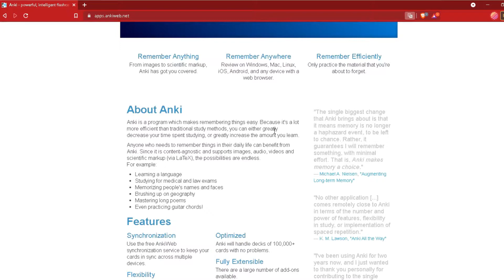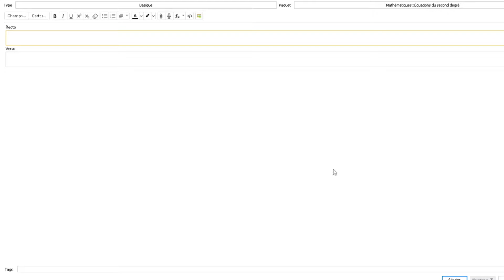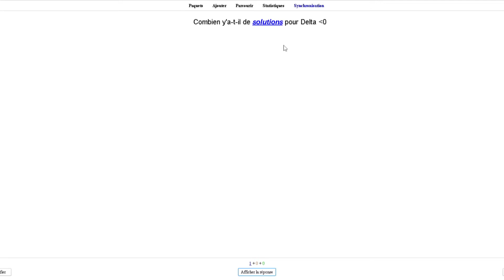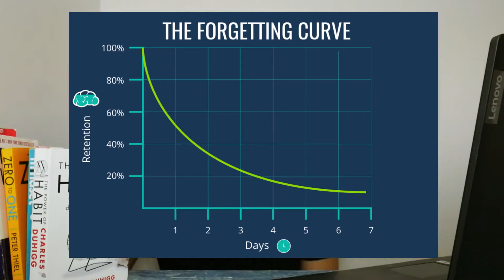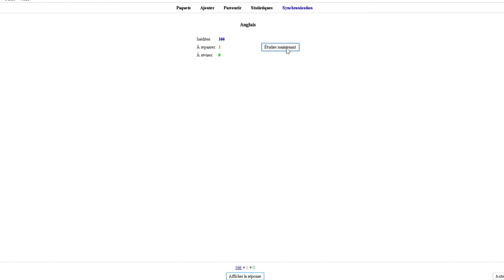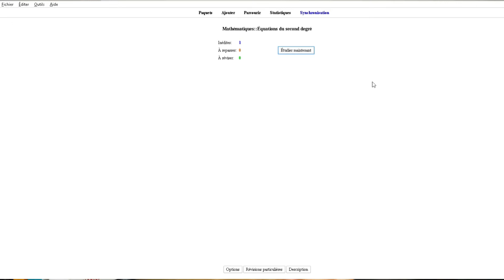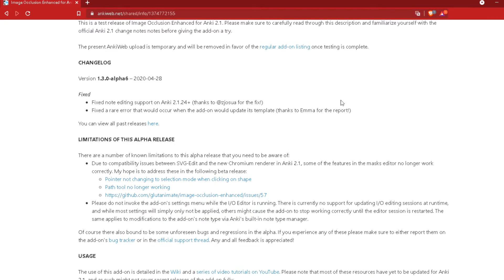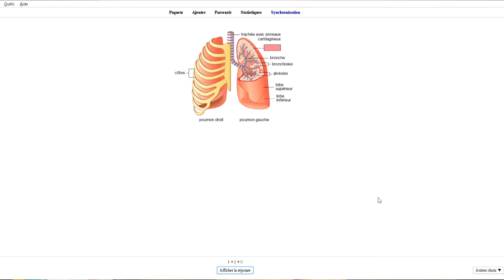J'ai trouvé le meilleur outil de révision.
▶ Profite de -50% sur la MASTERCLASS ELITE STUDENT afin d'EXCELLER dans tes études :

FAQ :

▶ Peux-tu te présenter ?

Salut !

Moi c’est JayYan, j’ai 18 ans et j’entre cette année à l’Université Paris Dauphine-PSL en licence Sciences des organisations. J’ai eu mon Bac avec 18.04 et la mention Très Bien avec Félicitations du Jury (je ne sais toujours pas à quoi ça sert).

Au lycée, j’étais l’élève (très) concentré, qui prenait constamment des notes et je pense que c’est ce qui est à l’origine de mes résultats : durant les 3 années, j’étais constamment premier de ma classe (sauf un trimestre où j’ai fini 2ème ._.)

Je ne te dis pas tout ça pour me vanter, c’est pas du tout mon genre. D’ailleurs, au collège, c’était pas du tout ça…

J’étais l’élève bavard, pas du tout motivé à travailler, qui avait une organisation qui laissait à désirer (si tu voyais l’état de mes cahiers, c’est grave…)

Je me rappelle même de ces mercredis gâchés à regarder toute la journée “Tellement vrai” en attendant un chiffre rond sur la Freebox pour aller travailler.

Tu sais.. “Aller, à 15h20 je vais me mettre sérieusement à bosser”

Et au final, à 15h21 : “Bon, je vais attendre jusqu’à 15h30”

Et bien évidemment, ça continuait comme ça pendant des heures..

Bref, j’étais pas du tout dans le même état d’esprit :/

Et ça s’est ressenti sur mes notes : au premier trimestre de 5ème, j’avais 9,40 de moyenne générale en maths et 9,00 en histoire.

Quand tu as des résultats comme ça, tu te rends vite compte que tu ne peux pas te reposer sur tes lauriers. Cette grosse claque sur le visage m’a poussé à accorder beaucoup plus d’importance aux études (même si je geekais toujours sur Minecraft entre-temps).

J’ai progressé, même si je ne travaillais pas vraiment efficacement. J’y allais en mode bourrin, je faisais des courses avec d’autres camarades lorsque le prof dictait ses cours (ça explique l’état de mes cahiers..)

En troisième,  je suis arrivé au plus bas en termes de relations et d’estime de soi : j’ai fait énormément d’erreurs qui m’ont profondément marquées.

Mais je suis content d'avoir vécu ce chapitre (sombre) de ma vie puisque c’est la raison pour laquelle j’ai décidé de travailler encore plus dur sur moi-même, en commençant par les études.

Je lisais des livres, je regardais des vidéos, je lisais des articles pour prouver ma valeur au travers de mes résultats scolaires (je sais que c’est idiot, mais quand l’ego entre en jeu…). J’apprenais à réviser intelligemment, à gérer mon temps efficacement, à devenir plus productif pour dominer ma classe (oui, j’étais en mode “domination”). Et ça a payé.

Je ne suis pas spécialement intelligent, j’ai juste eu la détermination et la curiosité d’apprendre à apprendre.

Et c’est parce que personne ne nous apprend à réellement réviser efficacement que j’ai décidé de sauter le pas et de lancer cette chaîne dans laquelle je partage mes meilleurs conseils pour que tu puisses toi aussi arriver au sommet de ta classe, peu importe le motif.

Productivité, discipline, concentration, méthodes de révision : c’est ce dont cette chaîne va parler. ;)

▶ Est-ce que tu peux m’accompagner pour réussir mes études ?

Pour l’instant, je ne propose pas d’accompagnement personnalisé, mais si c’est vraiment nécessaire, envoie-moi un message sur Instagram pour que l’on en discute.

▶ Tu veux me contacter ?

[A IGNORER]
Credits :